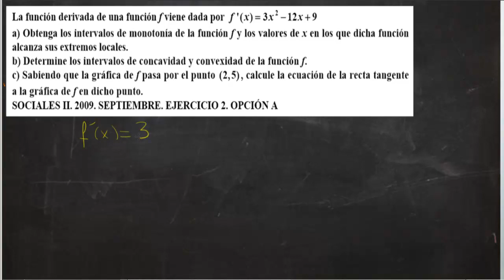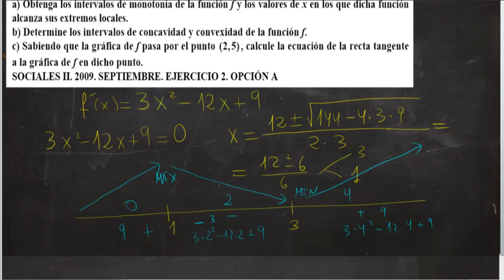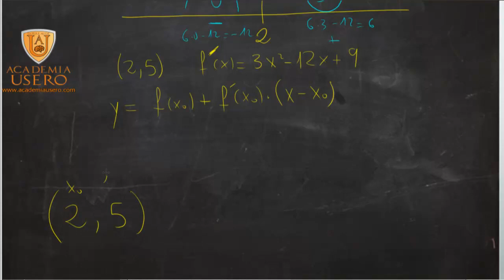Selectividad Concavidad, convexidad, recta tangente Academia Usero Estepona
Resolvemos un problema de Selectividad del examen de Matemáticas Aplicadas a las Ciencias Sociales de septiembre de 2.009:
Ejercicio 2 La funcion derivada de una funcion f viene dada por f(x) = 3x2- 12x + 9.
(a) (1.5 puntos) Obtenga los intervalos de monotona de la funcion f y los valores de x en los que dicha funcion alcanza sus extremos locales.
(b) (0.75 puntos) Determine los intervalos de concavidad y convexidad de la funcion f.
(c) (0.75 puntos) Sabiendo que la graca de f pasa por el punto (2;5), calcule la ecuacion de la recta tangente a la graca de f en dicho punto
Funciones
Selectividad Matemáticas 2º Bachillerato